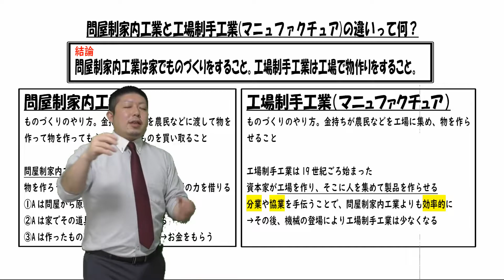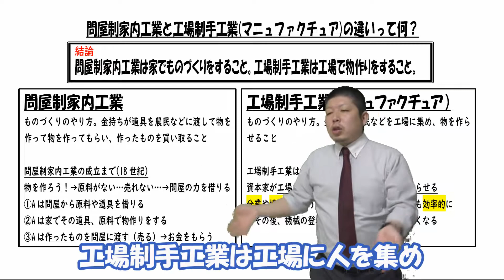問屋制家内工業と工場制手工業（マニュファクチュア）の違いって何？【日本史用語集】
公立中学校教師の笠井大輔が教科書に基づいて問屋制家内工業と工場制手工業（マニュファクチュア）の違いについて解説します。

この2つの言葉は江戸時代のものつくりのやり方です。
問屋制家内工業は、ものつくりをしたいと思った農民が問屋から道具や、それを作るための原料を借りて家でものづくりをして作ったものを問屋に売るやり方。

そしてその後100年後くらいに生まれたのが工場制手工業
問屋制家内工業が家でものづくりしていたのに対して、工場制手工業は工場に人を集めてそこでものづくりをしてもらうというやり方。
分業と協業により問屋制家内工業よりも効率的にものづくりができます。

 社会って楽しい！